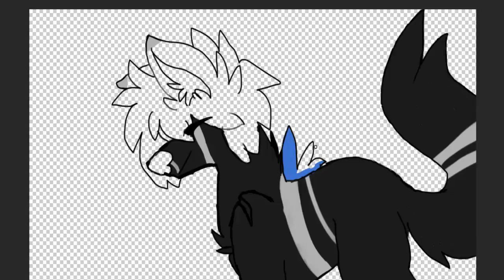Speedpaint~Melody~First time drawing with photoshop!~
Hope you guys enjoyed sorry about the last video i honestly was just super hyper from drinking a bunch of soda.